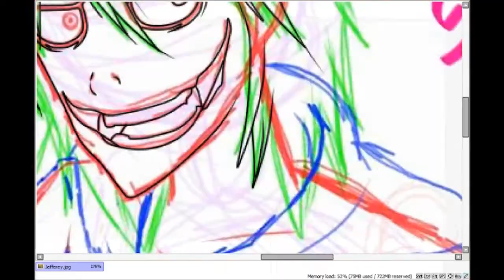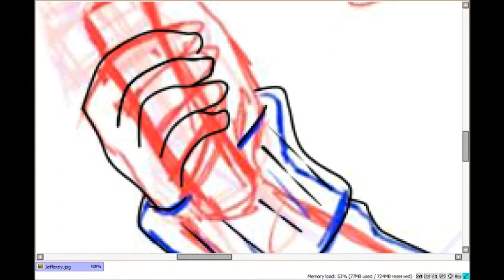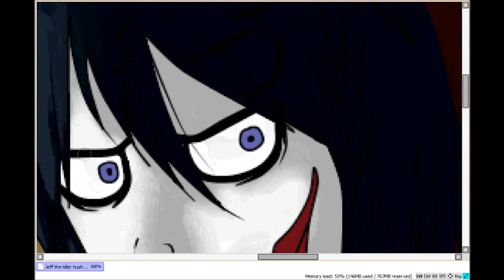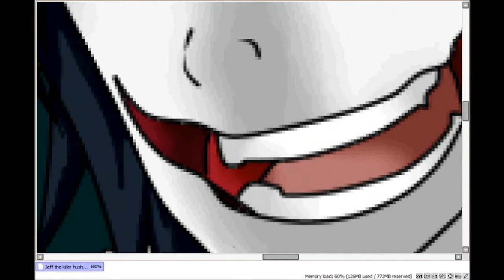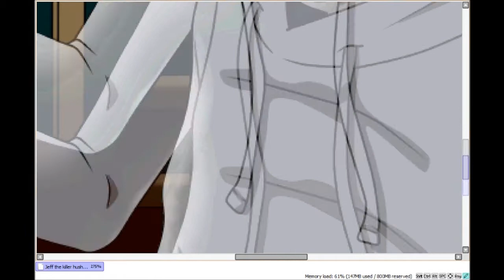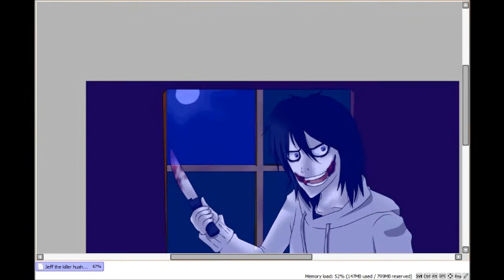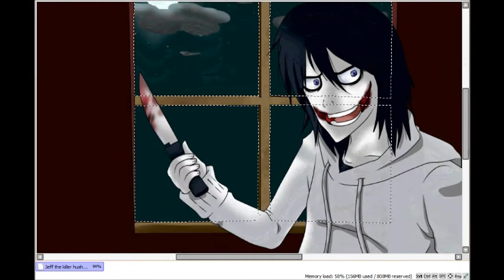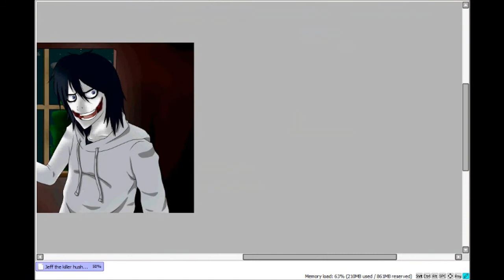Speedpaint: Jeff the Killer - hush hush now... Go To Sleep!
yeah a drawing of Jeff the killer.. he is inside some room telling them to be quiet and go to sleep..
i have improve my jeff the killer drawing a little [u]v[u]

look a kirby doll is hanging on the wall XD!

yeah i speed up and change pitch of the songs

Song:
Artist by set it off
1) Hush hush
2) I'll sleep when I' am dead
3) horrible kids